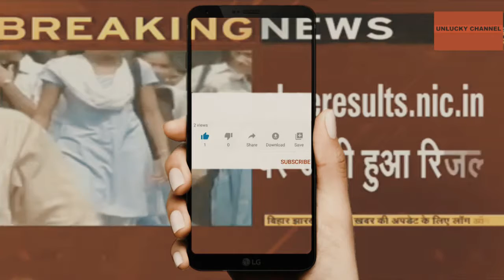CBSE 12th result 2020: CBSE 12वीं का रिजल्ट हुआ जारी | Cbse Latest News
All information related to Agriculture provided by Unlucky YouTube Channel.